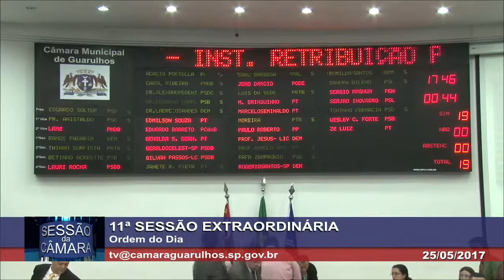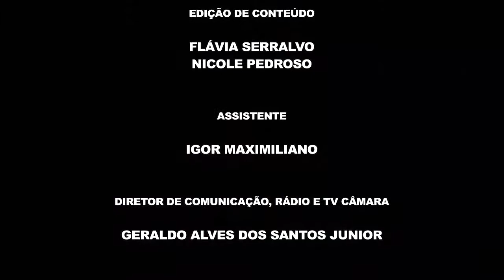11ª Sessão Extraordinária - 25/05/2017 - TV Câmara